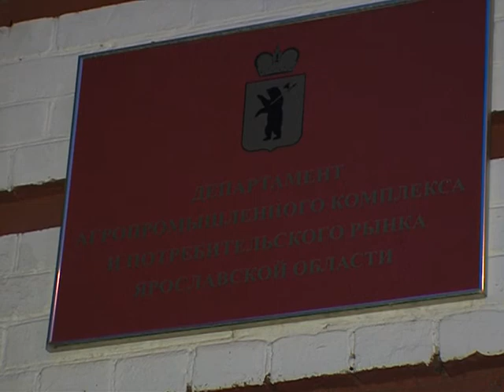Областные приюты для бездомных животных ждут перемены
Областные приюты для бездомных животных ждут перемены. Для содержания братьев наших меньших только в этом году из региональной казны будет выделено несколько миллионов рублей.